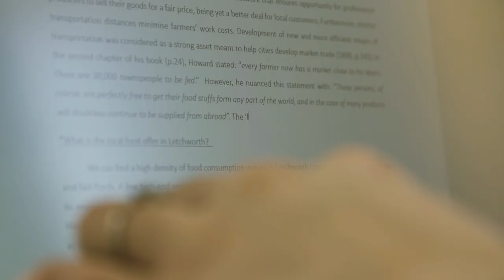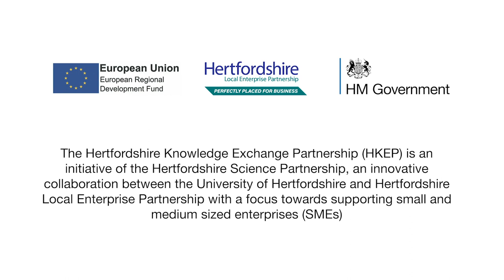Hertfordshire Science Partnership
The Hertfordshire Science Partnership is an innovative collaboration between the University of Hertfordshire and Hertfordshire Local Enterprise Partnership, funded by the European Regional Development Fund.

It leverages the state-of-the-art facilities and academic expertise at the University to boost small to medium sized enterprises (SMEs) in the dynamic agri-technology and life sciences sector in Hertfordshire.